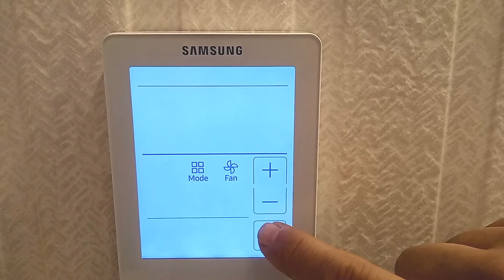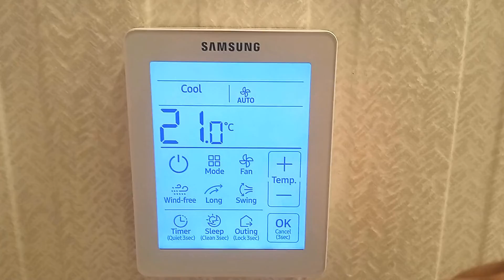👉 Controlar Aire Acondicionado con MÓVIL 👈 Control Samsung MWR SH11N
En este video, veremos como controlar un termostato Samsung MWR SH11N con tu móvil por infrarrojos.
Te enseño como hacerlo entrando en en el modo de configuración del usuario.
El termostato Samsung MWR-SH11N es un control remoto alámbrico táctil y retroiluminado diseñado para controlar equipos de aire acondicionado
y bomba de calor, y cuenta con una amplia variedad de características y modos de funcionamiento.
En este video, te guiare a través de los menús de configuración que ofrece este estupendo control remoto alámbrico.